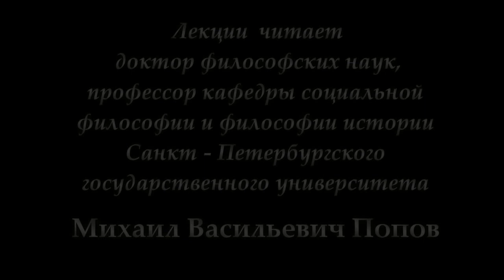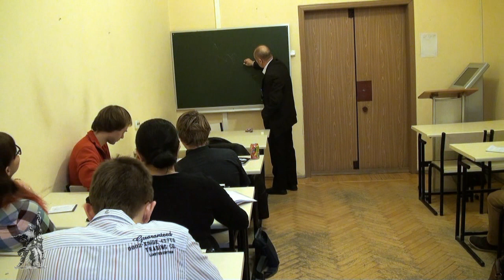12.ТРУДОВЫЕ КОНФЛИКТЫ. Выдвижение требований. М.В.Попов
В лекции  показана ключевая роль требований, которые выдвигают работники, убедившись, что без коллективного трудового спора с работодателем им не обойтись. В виде требований может выступать и одно комплексное требование заключить коллективный договор в редакции проекта, предложенного работниками.